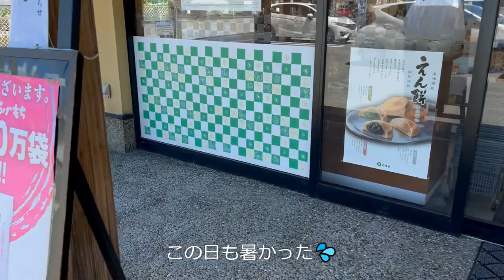令和5年 もち吉 和菓子のお店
令和5年8月 もち吉 和菓子のお店